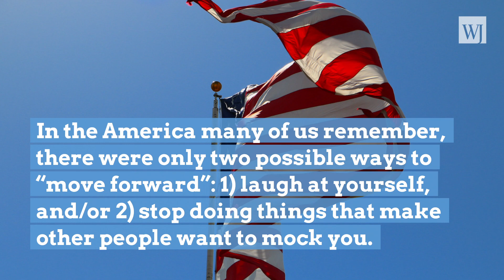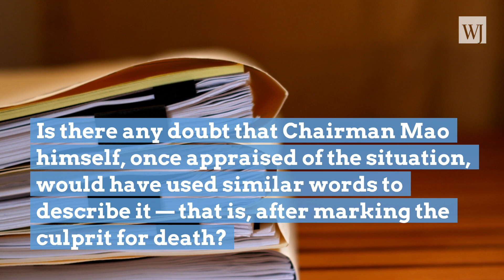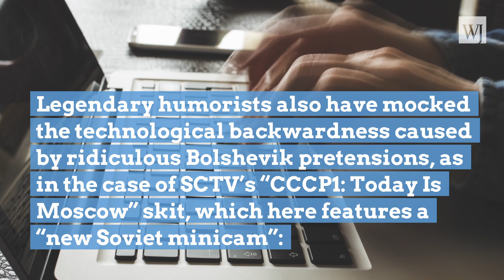AOC Has Twitter Meltdown